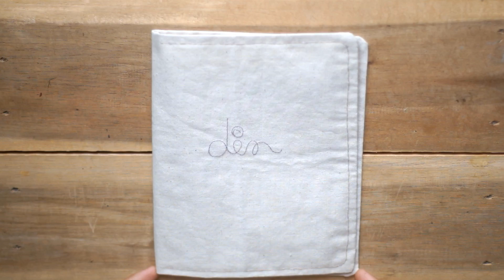Vlog 03: Behind My First Nature Stop Motion | DinLife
This is the process of making The introduction for DinLife - where I would like to share with you what I have learned or done in the transition to a zero or low waste lifestyle.

I'm not an art or film learner, but I hope this video can give you an idea of ​​how to make a Stop Motion video, or if you're doing a film making job then I hope you will consider changing materials and adhesives so that what is made does not become hard to decompose or classify later.

And thanks to Aakash Gandhi for the Heavenly music.